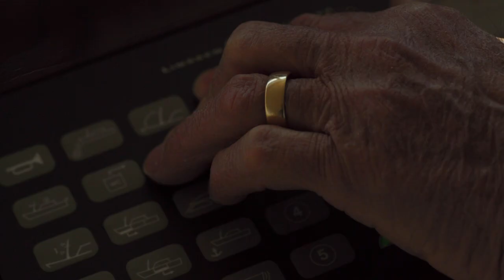Linssen Yachts Variotop Tagen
Kennen Sie schon das Linssen-Variotop®?
Entdecken Sie unsere einzigartige Yachtreihe mit Variotop während der Linssen Variotop®-Woche vom 20. bis 25. Mai.

Die Grand Sturdy 500 AC Variotop® liegt für Probefahrten in unserem Hafen bereit und die 450 AC Variotop® befindet sich in Endproduktion. Außerdem möchten wir Ihnen die 475 AC Variotop® vorstellen, die neueste Yacht dieser Reihe, die ebenfalls in der Fertigungshalle zu sehen ist.

Melden Sie bitte hier Ihren Besuch an.